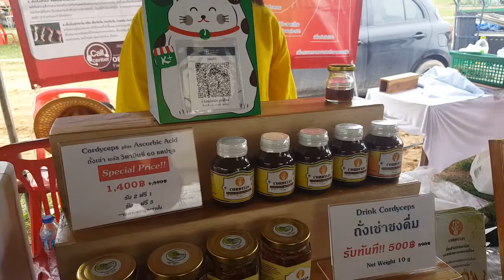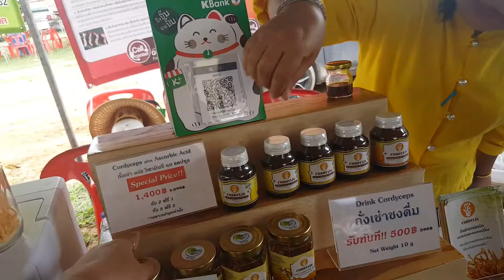ถังเช่าชาชง แคปซูล และพร้อมดื่ม